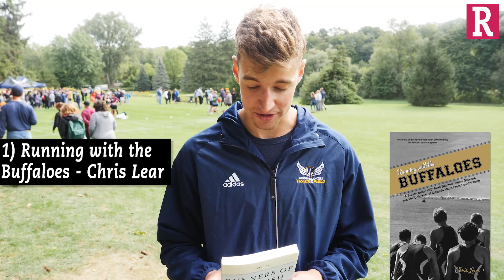Alex Cyr: Top 5 favourite running books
"Runners of the Nish" author Alex Cyr breaks down his top 5 favourite running books.